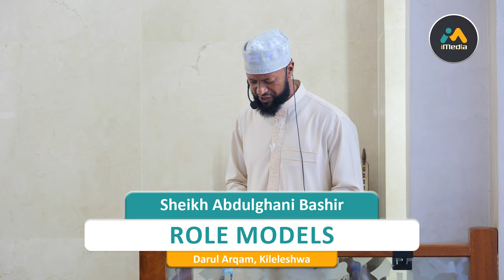Role Models | Sheikh Abdulghani Bashir